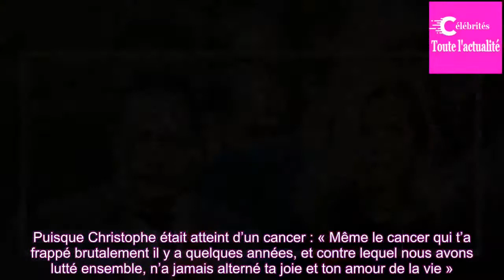L’hommage déchirant de Jean-Luc Romero à son défunt mari Christophe Michel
« Chris, je t’ai aimé follement, je t’aime passionnément et je t’aimerai éternellement… ». C’est avec ces mots que Jean-Luc Romero a tenu à rendre un dernier hommage à son mari, Christophe Michel, décédé brutalement. L’adjoint au maire du 12e arrondissement de Paris est en deuil. Il a annoncé, le 29...